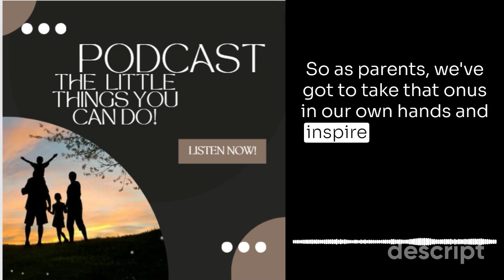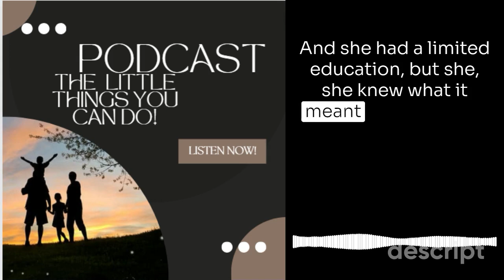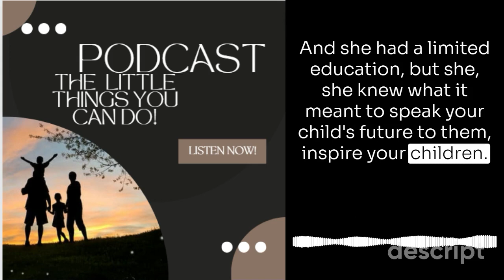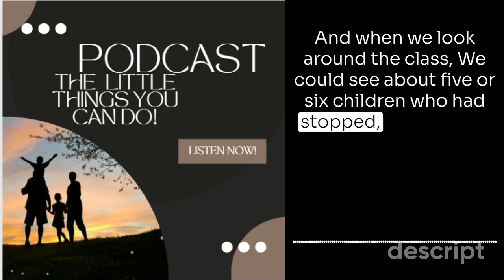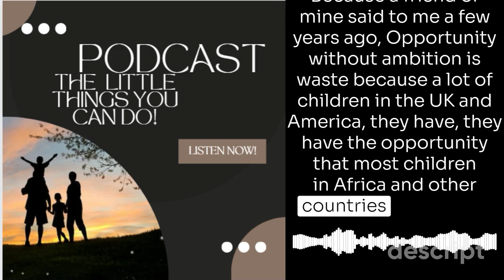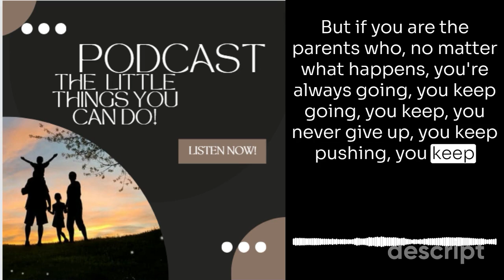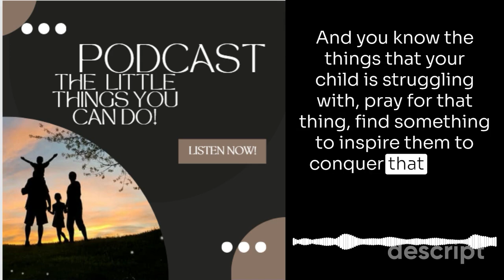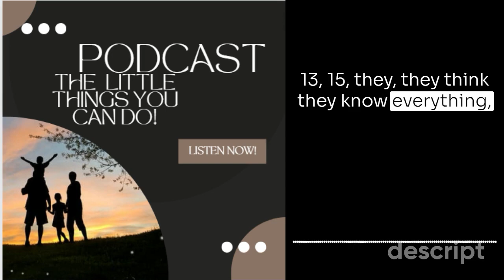Igniting Inspiration in Your Child's Journey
Welcome to today's episode from a podcast where we explore the art of igniting inspiration in your child's journey. Join me as I share practical tips, real stories, and insights to help parents become architects of curiosity, creativity, and passion in their children's lives. Let's nurture those sparks together!" It is our responsibility to inspire our children.